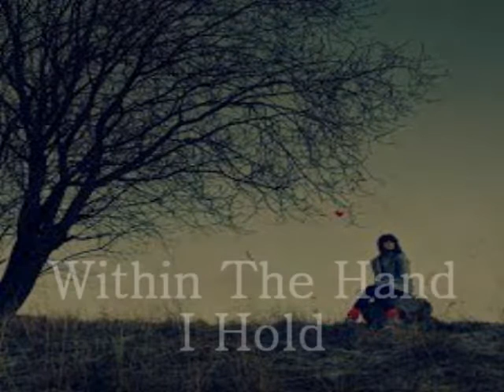Within The Hand I Hold written by John Kavanagh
Music & Narration by Alan Johnson with special thanks to : Donna Murray for her narration. copyrightMA56/11:2016